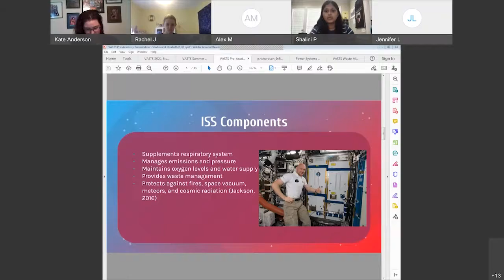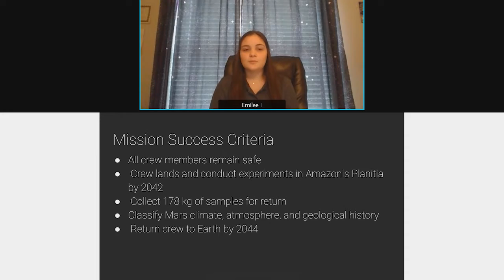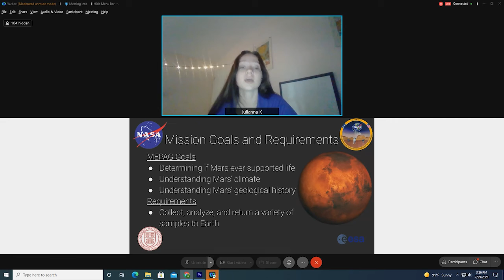Virginia Aerospace Science and Technology Scholars Week 3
The Virginia Aerospace Science and Technology Scholars (VASTS) program is an interactive online science, technology, engineering and mathematics learning experience highlighted by a seven-day online summer academy with the NASA Langley Research Center (LaRC) in Hampton, Va. Students selected to participate in the program are immersed in NASA-related research through interaction with scientists, engineers and technologists.